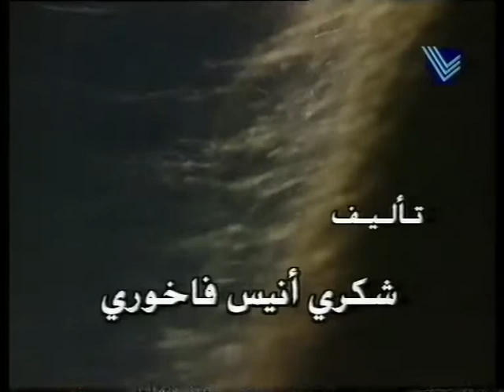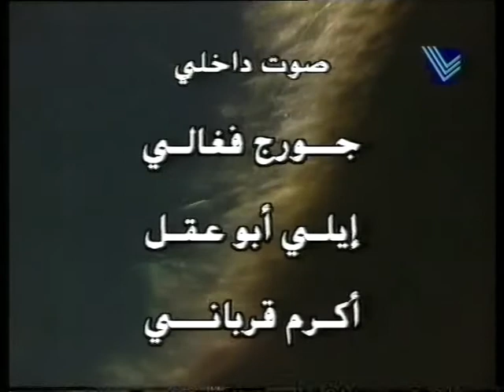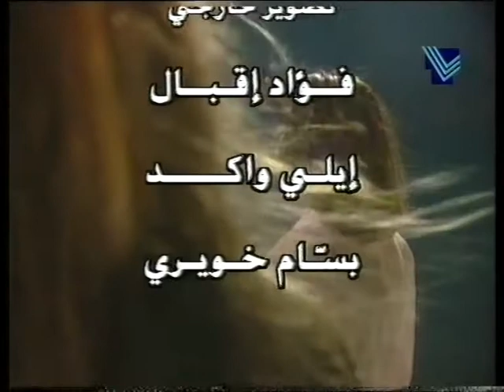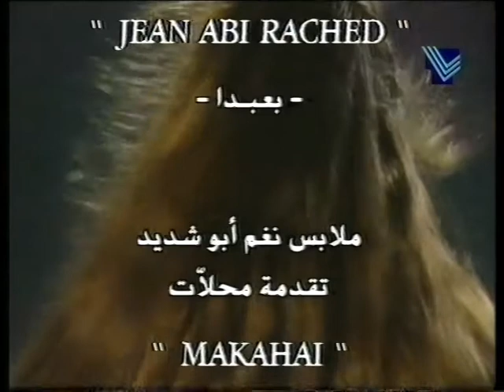Nisa2 fil 3asifa 82 نساء في العاصفة